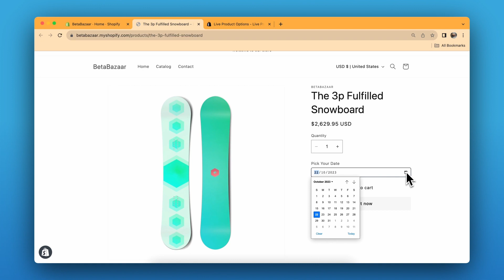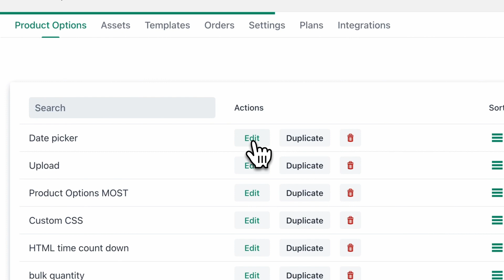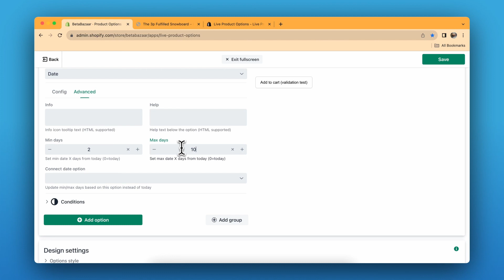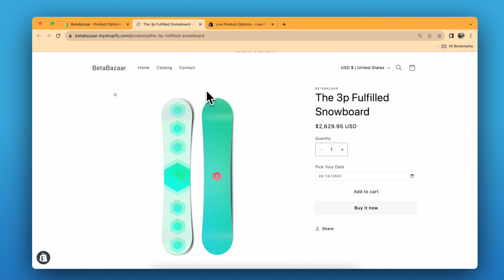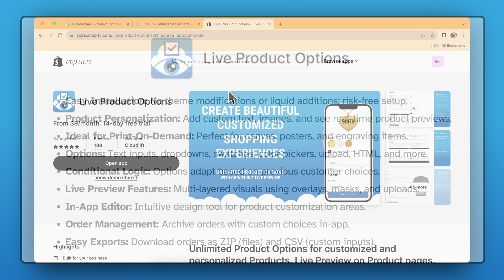How to add a Date picker to Shopify product page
In this video, we provide a detailed walkthrough on how to integrate a date picker into your Shopify product page. This feature is especially useful for stores offering customizable products or services that require date selection, such as event tickets, reservations, or personalized items.